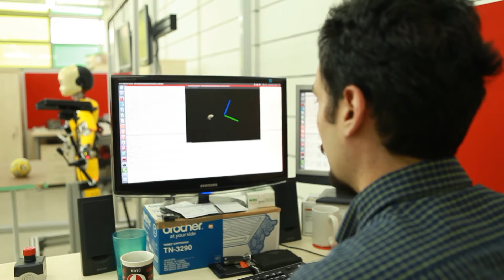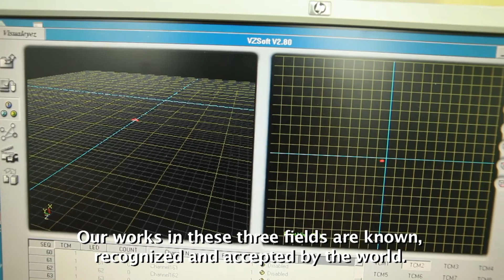Kendi Kendine Öğrenen Robotlar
"Bu robotlardan dünyada sadece 30 tane var ve biri Türkiye'de."